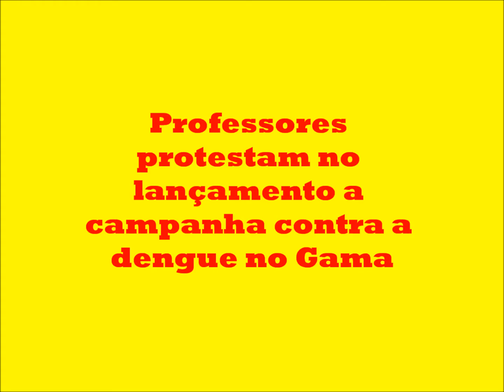Professores protestam no lançamento da campanha contra a Dengue no Gama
Professores protestam no lançamento da campanha contra a dengue no Gama. O evento contou com a presença do Vice Governador no Centro de Convivência - COSE LESTE, na manhã do sia 26/02/2015